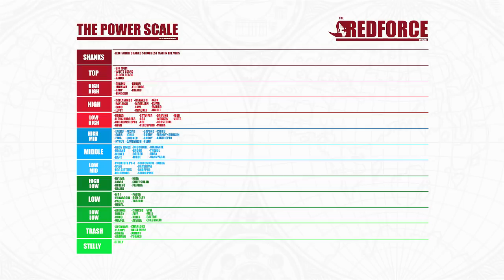Gecko Moria will return Thriller Bark retrospective/review :RFP Episode 47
Two Australian Brothers with professional knowledge of Animation, Industrial and graphic design. talk about all things One Piece from latest Chapter ,Theories, "How strong is" and questions from the community on the same day at the same time, every week.

03:56 Thriller Bark
1:53:56 How strong is Shanks?
1:55:41 Luffy vs Kaido
2:05:50 Power Scale
2:13:21 Question corner